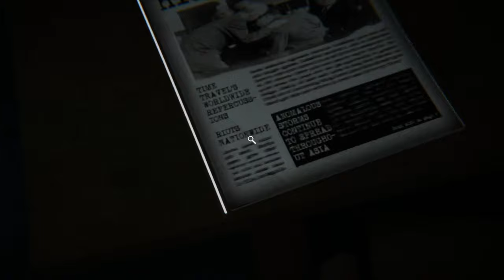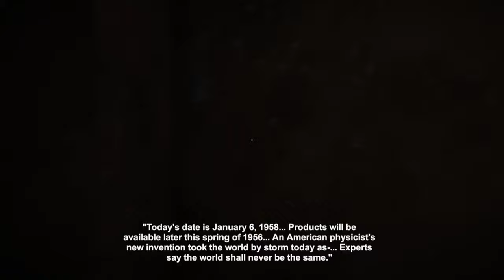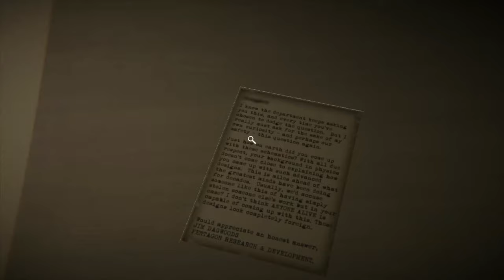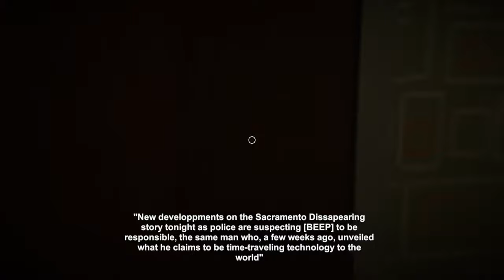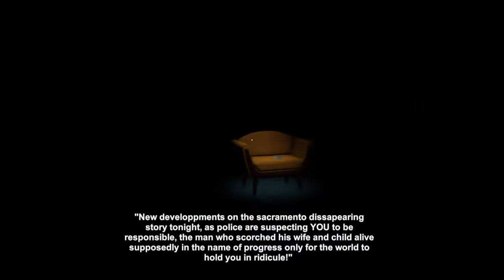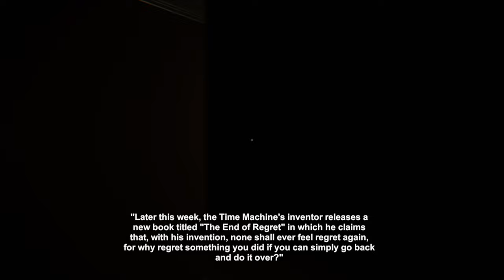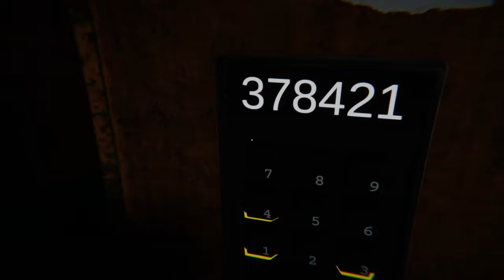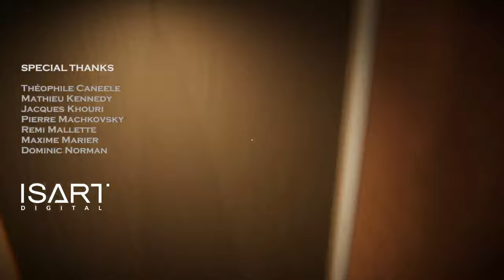Eric insisted that he plays - Reminiscence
Let me know if you would like to see more of these! We had a great time filming it. I got some mic pop filters for the next time we record and also just now realizing we didn't need to be so close to the microphones haha.